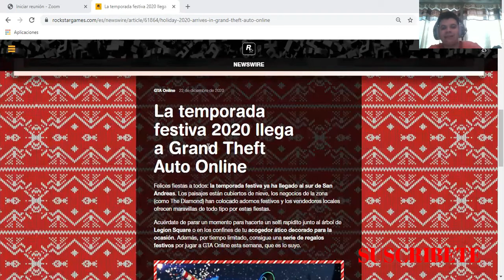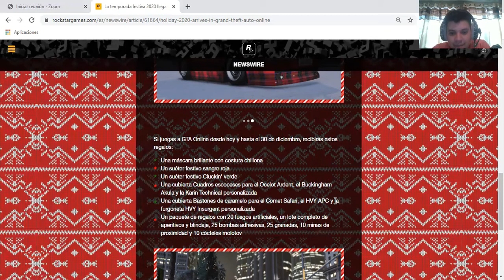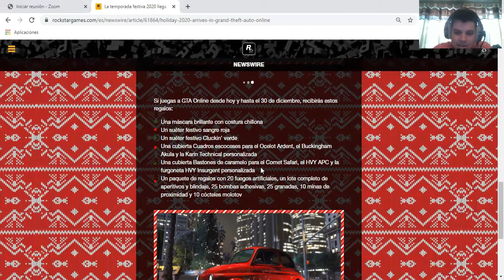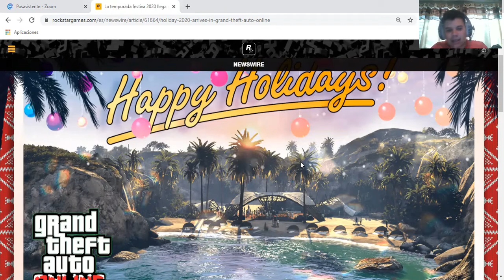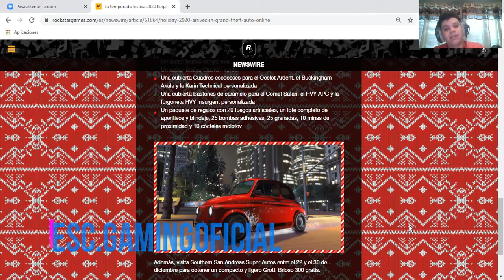LLEGO LA NAVIDAD EN GTA V ONLINE DESCUENTOS Y BONIFACIONES